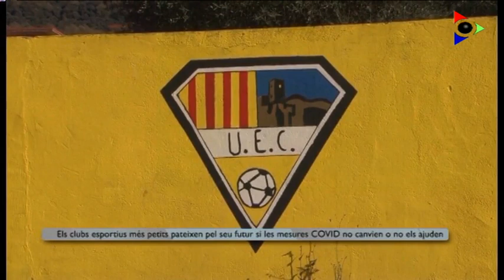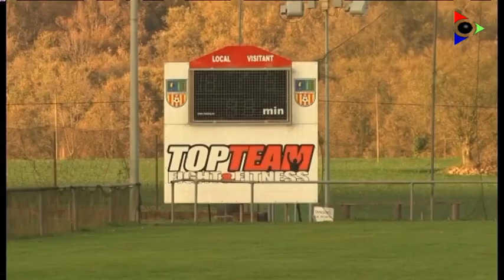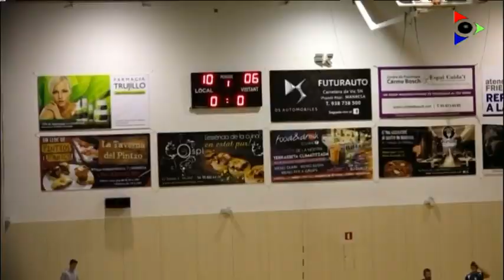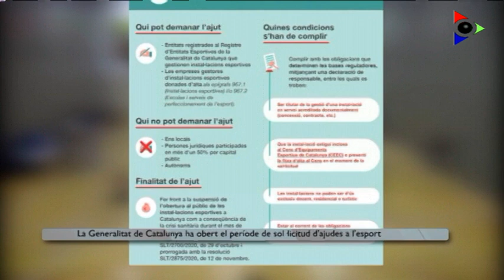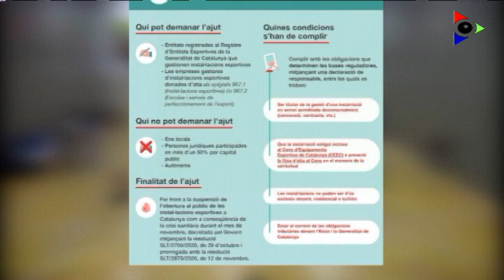Edició del 30 novembre 2020